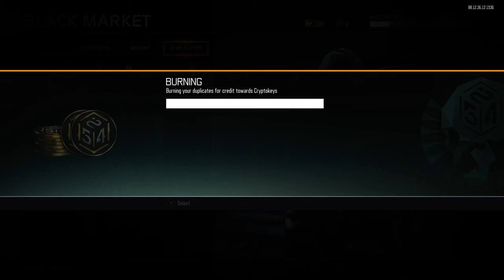Triple play opening